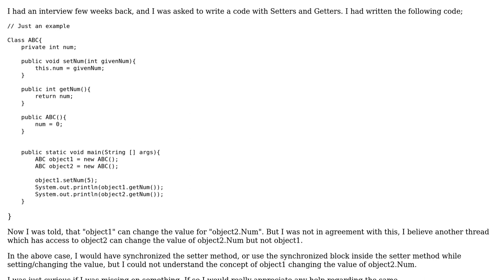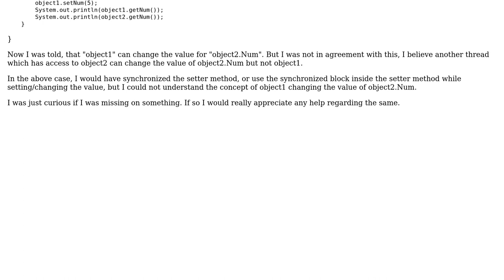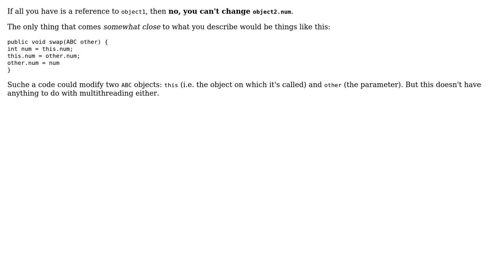Software Engineering: Synchronization in the given Code (3 Solutions!!)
Software Engineering: Synchronization in the given Code

With thanks & praise to God, and with thanks to the many people who have made this project possible! | Content (except music & images) licensed under CC BY-SA | Music | Images & others | With thanks to user RalphChapin user Kilian Foth user Joachim Sauer user JNL user gnat and the Stack Exchange Network Trademarks are property of their respective owners. You are responsible for your own actions.